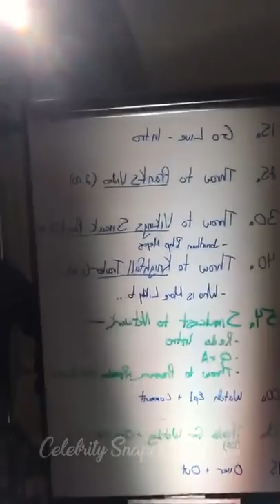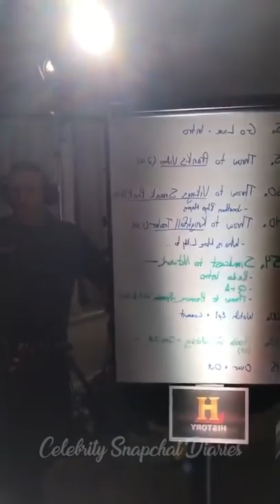Katheryn Winnick & Vikings Cast | Instagram Live Stream | Vikings Season 5 Premiere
Katheryn Winnick aka Lagertha ,  Alexander Ludwig aka Bjorn Lothbrok , Alex Høgh Andersen aka
 Ivar , Jordan Patrick Smith aka
 Ubbe , Georgia Hirst aka
 Torvi on Instagram Live Stream on Vikings Season 5 Premiere

Katheryn Winnick & Vikings Cast | Instagram Live Stream | 29 November 2017 | Vikings Season 5 Premiere